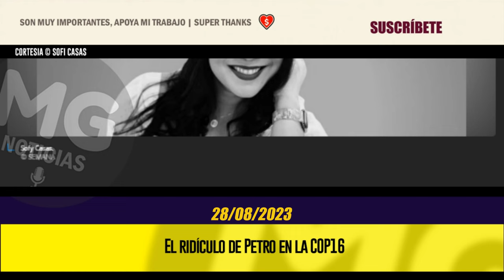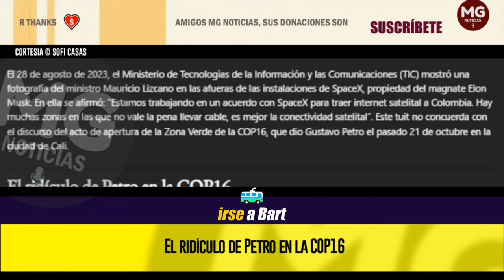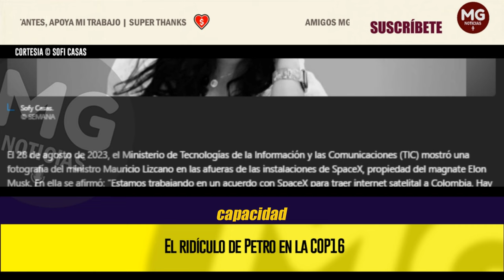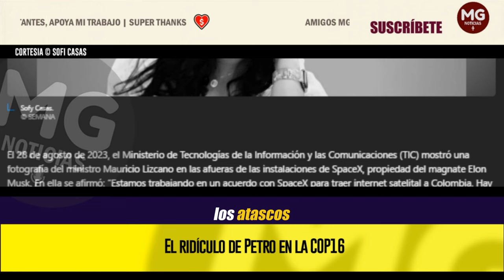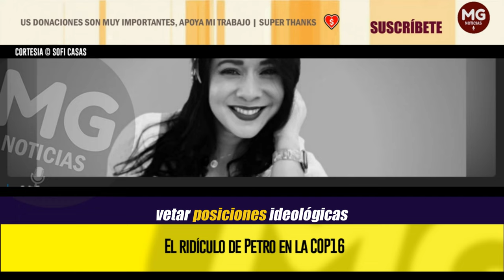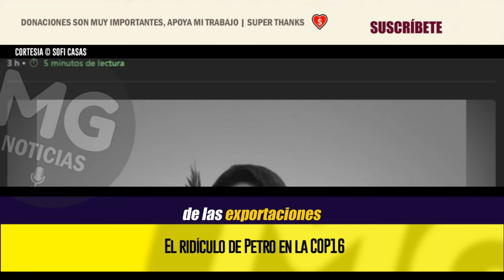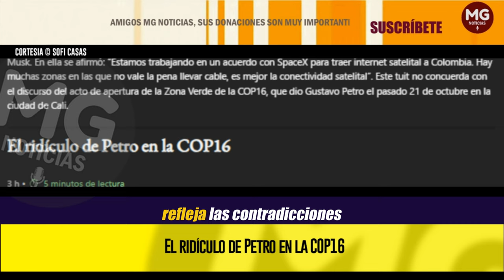EL RIDÍCULO DE PETRO EN LA COP16 🔴 Columna de Sofi Casas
El 28 de agosto de 2023, el Ministerio de Tecnologías de la Información y las Comunicaciones (TIC) mostró una fotografía del ministro Mauricio Lizcano en las afueras de las instalaciones de SpaceX, propiedad del magnate Elon Musk. En ella se afirmó: “Estamos trabajando en un acuerdo con SpaceX para traer internet satelital a Colombia. Hay muchas zonas en las que no vale la pena llevar cable, es mejor la conectividad satelital”. Este tuit no concuerda con el discurso del acto de apertura de la Zona Verde de la COP16, que dio Gustavo Petro el pasado 21 de octubre en la ciudad de Cali.
columna SOFI CASAS para SEMANA